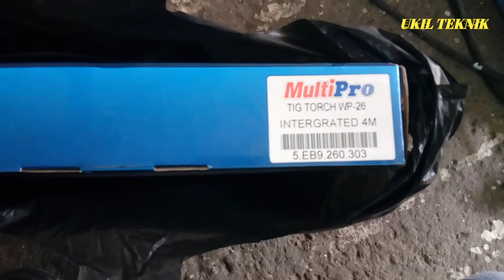Unboxing Welding Torch WP-26 4M